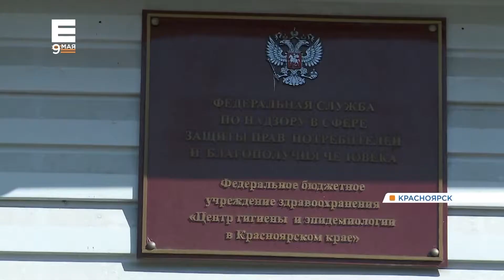За первые 5 дней мая в Красноярске от укусов клещей пострадали 800 человек